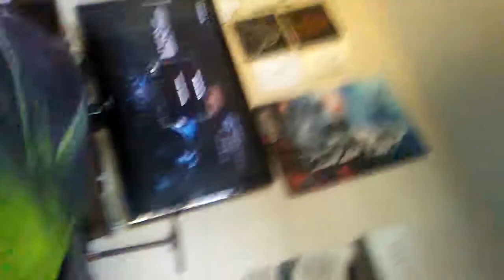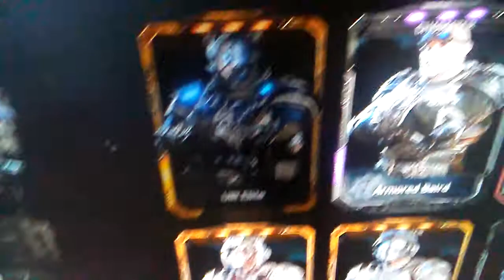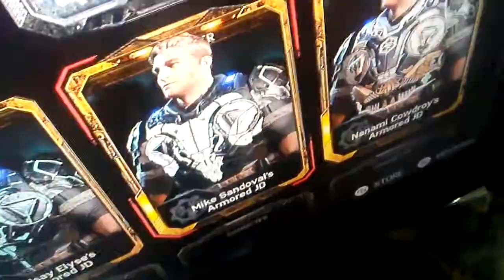Random part 3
This is a series